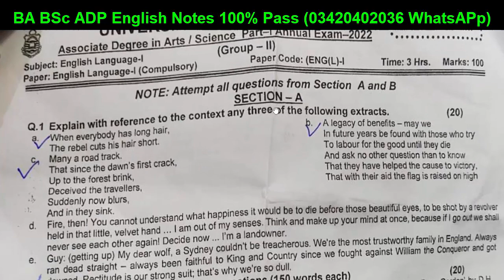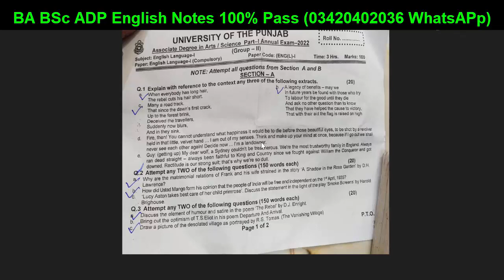BA ADA Part 1 English Paper Reconduct? Punjab University Annual 2022